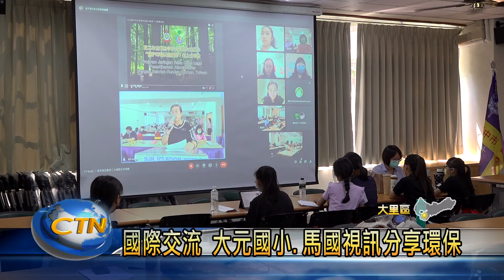國際交流 大元國小.馬國視訊分享環保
為推動國際教育，大里大元國小與馬來西亞新山寬柔二小，締結為姊妹校，這天特別舉辦一場視訊交流活動，兩校不只分享環保議題，也共同創作環保歌曲，希望號召更多人一起守護地球。